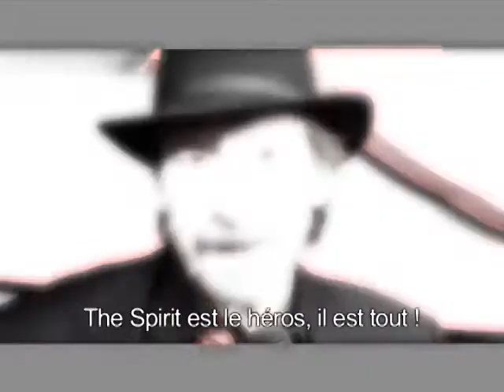The Spirit : le Tapis Rouge